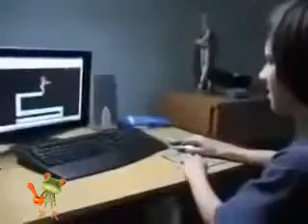Scary Maze Prank Funny Reactions 63 Scenes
Funny Accidents

funny momentsyoutube video videos online funny cats funny videos youtube funny falls  see videos